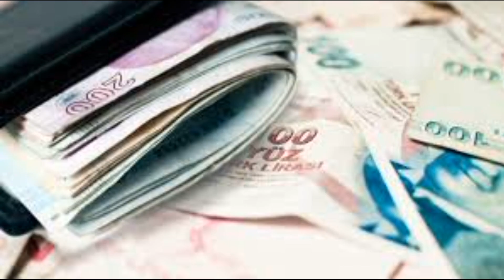EMEKLİ İKRAMİYE ZAMMI AÇIKLANDI MİKTAR BELLİ OLDU